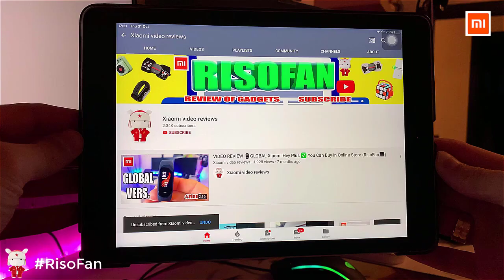Xiaomi Fengmi Wemax One Pro laser projector.